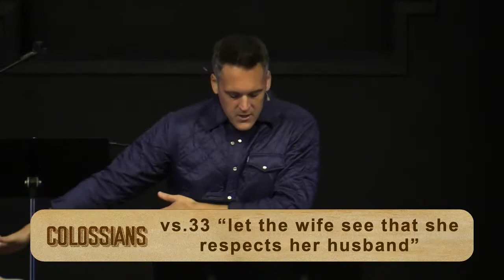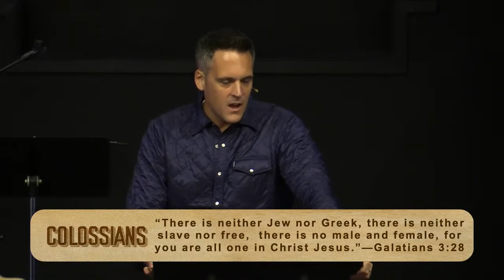Husbands and Wives Part 1